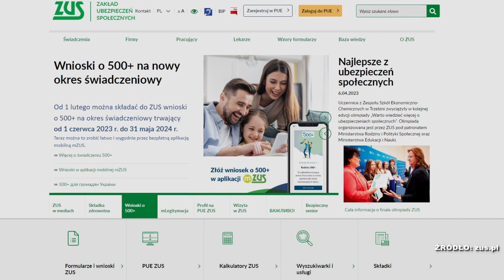ZUS kto pierwszy ten lepszy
ZUS przypomina rodzicom i opiekunom kto pierwszy ten lepszy. Chodzi o złożenie wniosku o świadczenie 500 plus, bo to zapewni ciągłość wypłat.